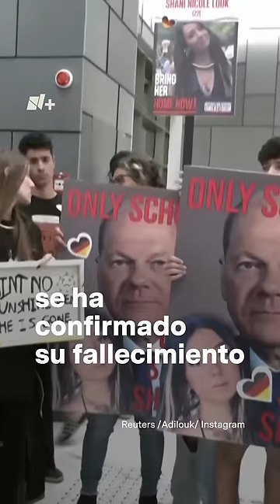Hallan muerta a Shani Louk, secuestrada por Hamás - N+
Finalmente, Israel confirmó la muerte de la joven alemana-israelí, Shani Louk, quien había asistido al festival de música por la paz en la frontera entre Israel y Gaza, cuando fue secuestrada por Hamás.